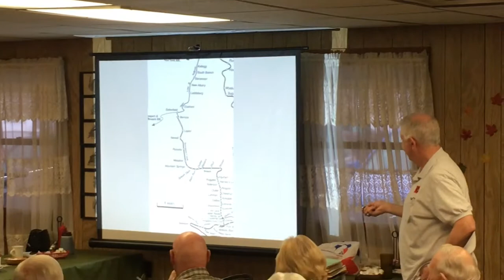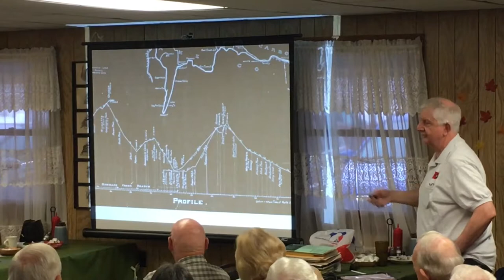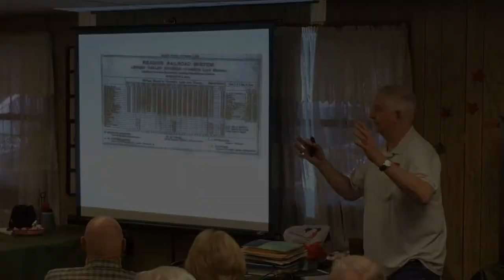Bowman's Creek Branch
Railroad historian Harry D. Owens, Esq. gives a presentation on the Lehigh Valley Railroad's Bowman's Creek Branch at the Golden Pelican Restaurant in Elk Grove, PA